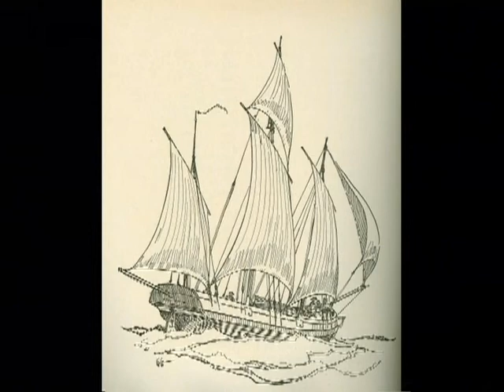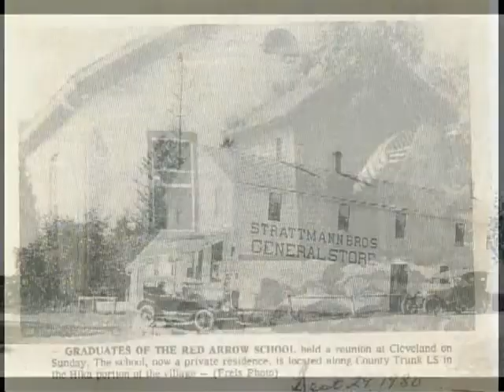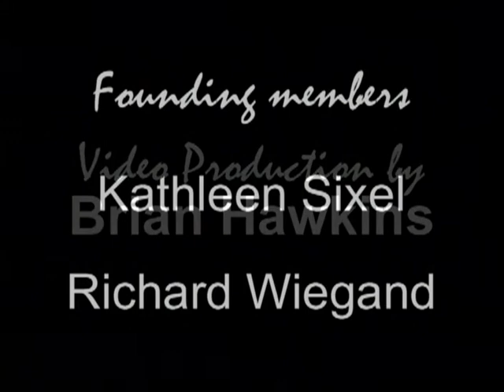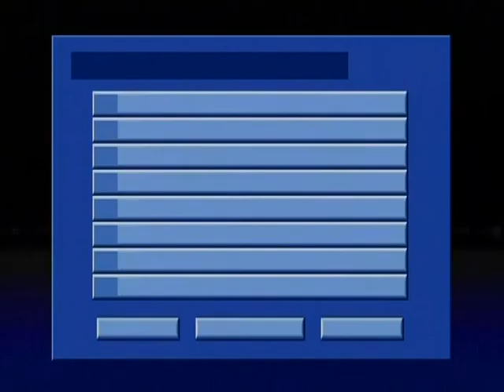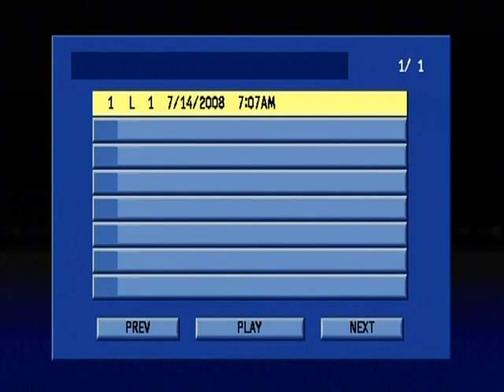Centerville Historians First Meeting (GCH Collection)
Centerville Historians First Meeting - 11/06/2000, oral history from the Greater Centerville Historians (MCHS 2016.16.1)